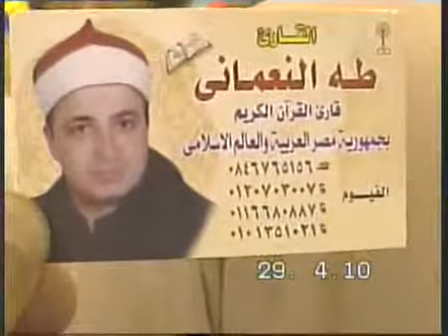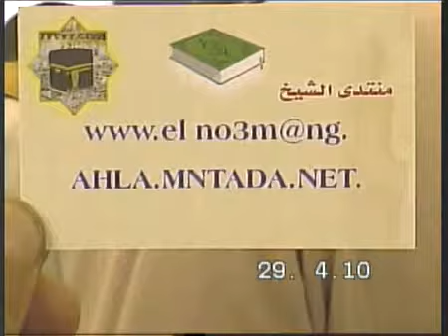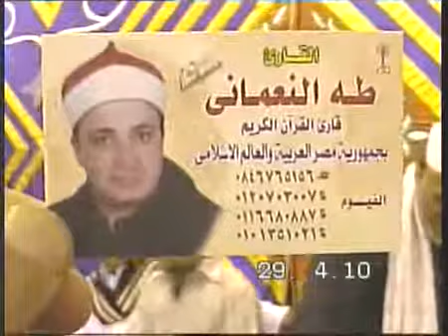Sheikh Taha Nomani الشيخ طه النعمانى - سورة المدثر